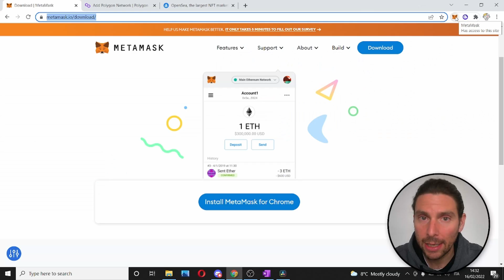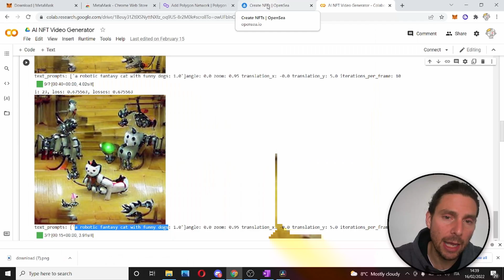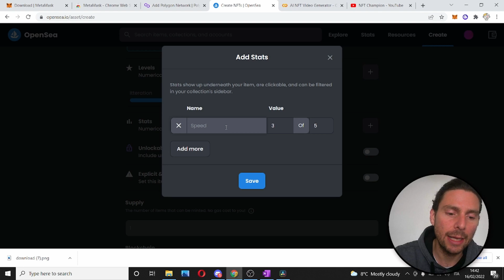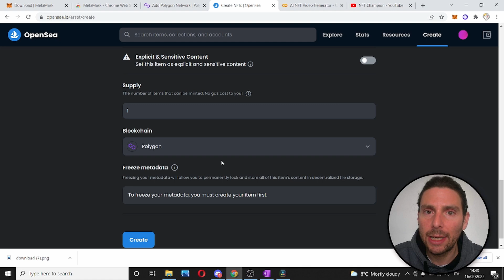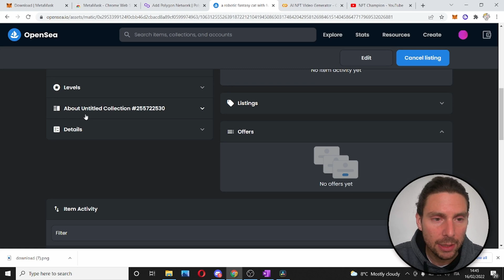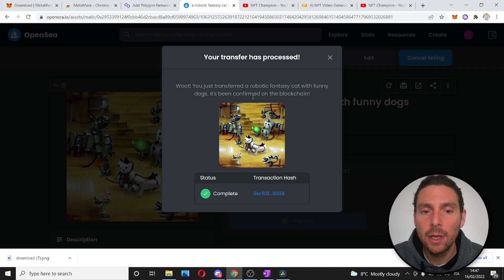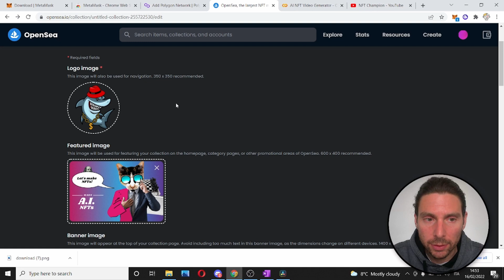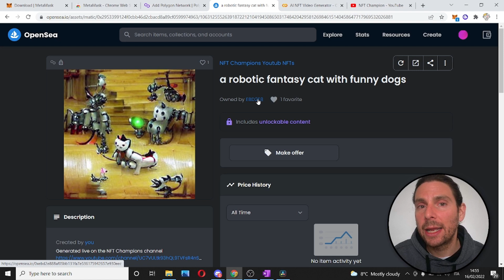How to Create, Sell, and Transfer NFTs on OpenSea for FREE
In this video, you will learn how to create, sell, and transfer NFTs on OpenSea for FREE meaning without any gas fees. We are going to be selling our NFTs on polygon which is a layer 2 network on Ethereum. This tutorial will show you step-by-step how to mint and transfer your own NFT's without paying any gas fees using OpenSea.

00:00 Introduction
00:26 Set up Metamask
01:13 Log Into Meta Mask
02:00 Create YOUR NFT
04:39 Sell YOUR NFT
06:11 Transfer YOUR NFT
07:53 Edit your collection